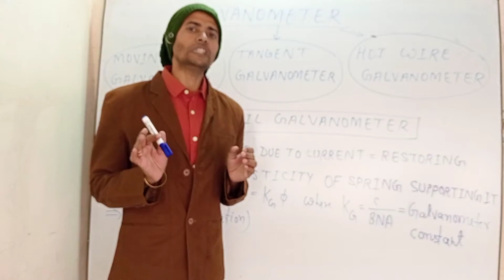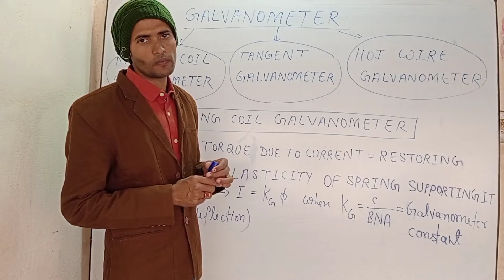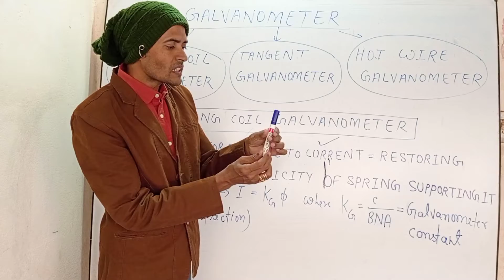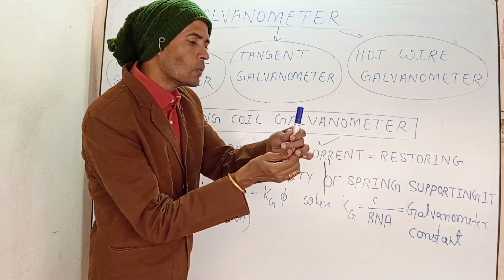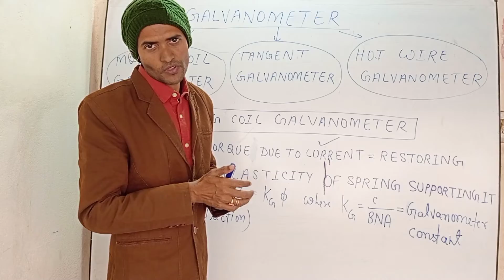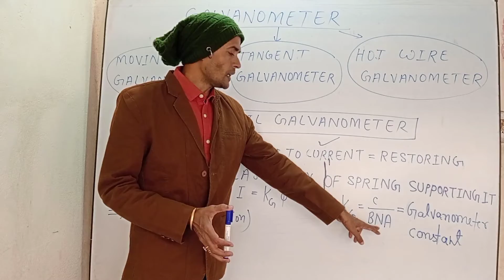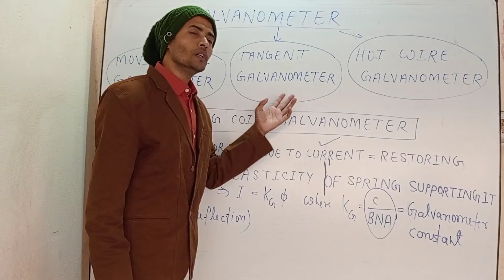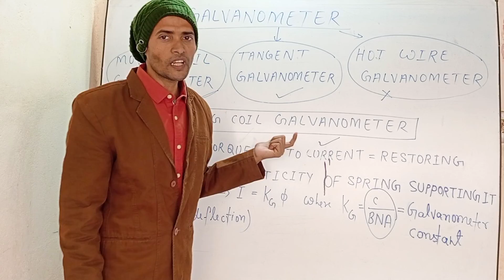MAGNETIC EFFECT OF CURRENT_17_TYPES OF GALVANOMETER FOR BOARD NEET IIT-JEE BY MUKESH KUMAR JHA SIR